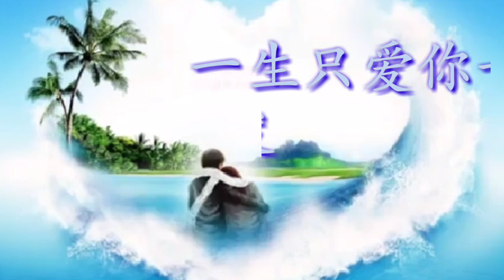《一生只爱你一个人》 演唱：漆正发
《一生只爱你一个人》
演唱：漆正发
作词:漆正发/韩清广
作曲:漆正发
编曲:扎西

钟爱一生无怨无悔
日夜思念的人是谁
孤狼千里奔波寒风吹
只愿能与敏儿永相随

爱人爱人爱人
对我一往情深
双亲有你陪伴
爱你胜过生命

想你想你想你
对我如此用心
牵挂我漂泊的心
爱你我终不渝

每当午夜时分
孤单把我叫醒
思念你思念你
是你为我赶走寂寞

你是我生命中最美的歌
为我为我
守候在生命每个角落
长相厮守一辈子

爱人爱人爱人
对我一往情深
双亲有你陪伴
爱你胜过生命

想你想你想你
对我如此用心
牵挂我漂泊的心
爱你我终不渝每当午夜时分
孤单把我叫醒